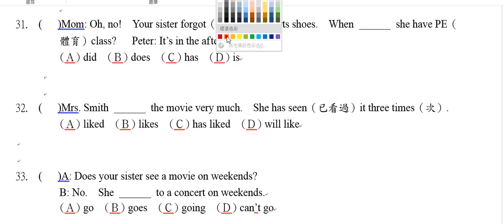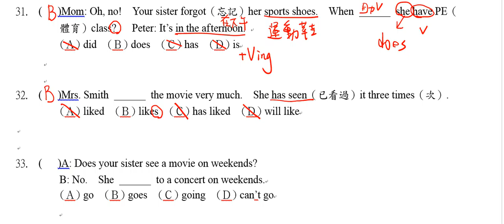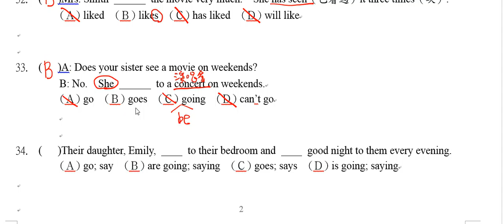國一L3文法複習30~33